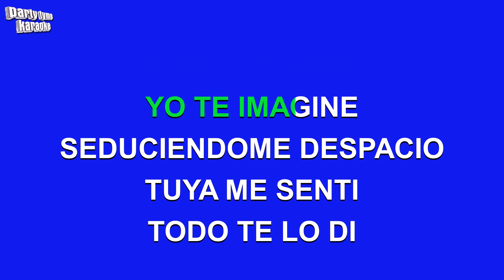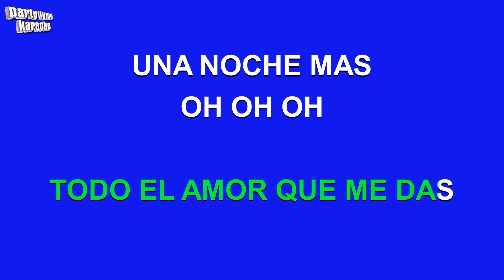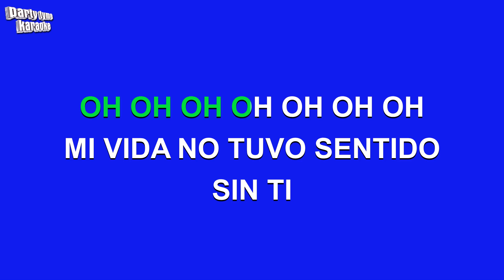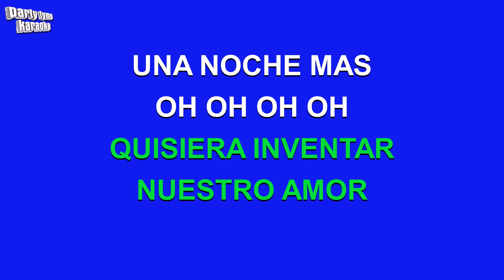Jennifer Lopez - Una Noche Mas (Versión Karaoke)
Versión karaoke de 'Una Noche Mas'
hecho popular por Jennifer Lopez,